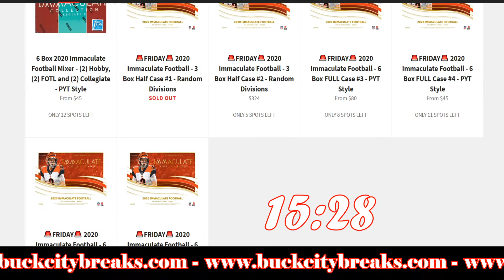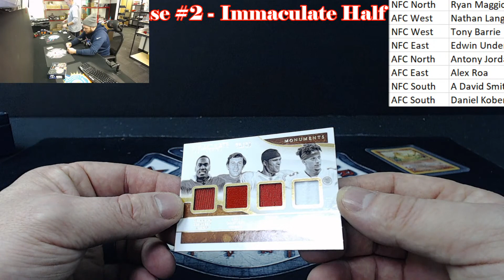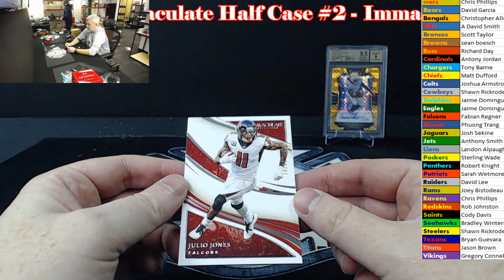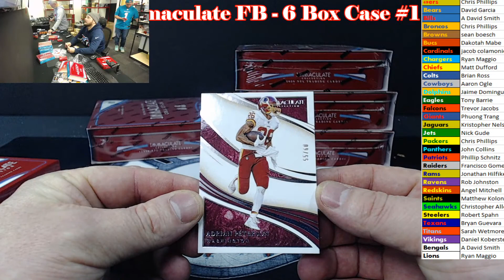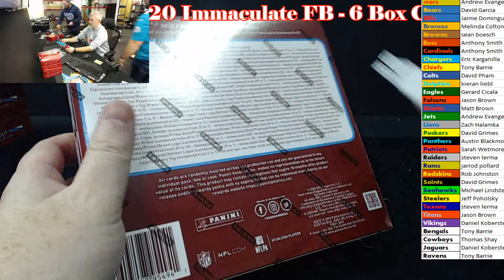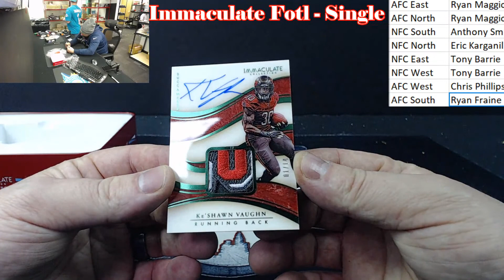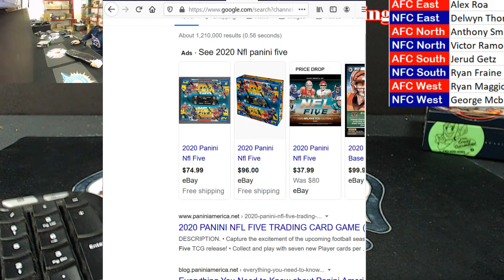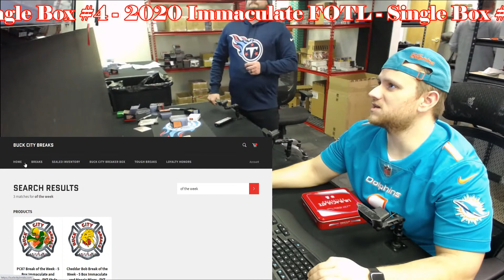2020 Immaculate Football Release Night - 12.18.20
Voted Best Breaker 2017 and 2018 by GoGTS Live and Beckett Media!